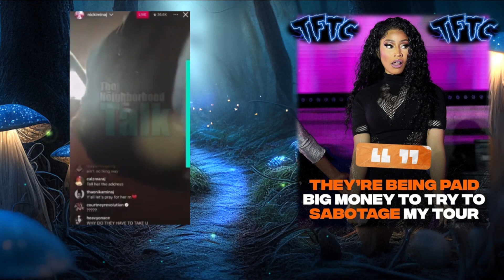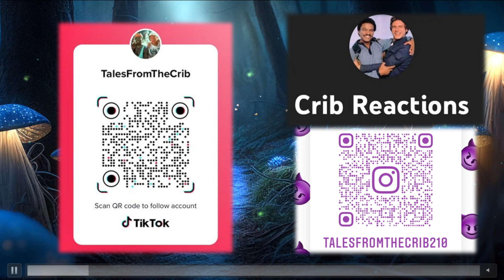Nicki Minaj Arrested On Live, Women Target Caitlin Clark with Unfair Hate! SOUTH PARK DESTROYS LIZZO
EP 158

Tales from the Crib Podcast from TX

We talk about current events, sports, celebrities, music and much more.

Follow your host Gavin aka Chico Grande on twitter @Papaoblock and Co host Jessie J @Felixsupreme305